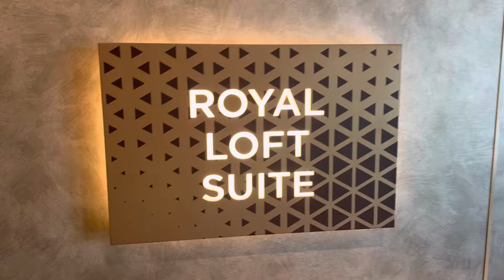Utopia of the Seas - Royal Loft Suite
At 1,524 Sq Ft, the Royal Loft Suite on the Utopia of the Seas is absolutely magnificent. The Balcony alone is a perfect escape and the bathroom in the loft is next level!